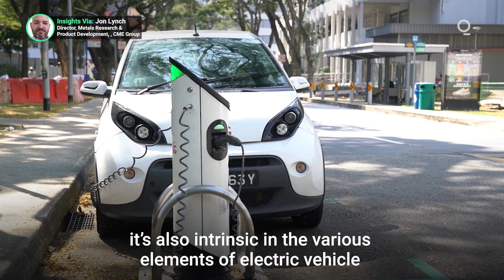Copper: The Key to Electronification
The acceleration toward lowering carbon output through alternative energy sources is likely to revolutionize the automotive sector in the coming decades. Although all eyes are on the battery metals of cobalt, lithium and nickel in terms of electric vehicle production, investors should not underestimate the role of copper. Not only is copper used within vehicle production, but it’s also intrinsic in the various elements of electric vehicle infrastructure. Presented by @cmegroup